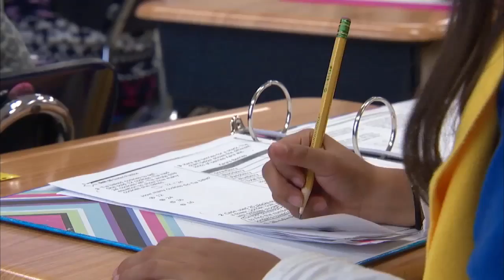National School Choice Week: Graduation Rates